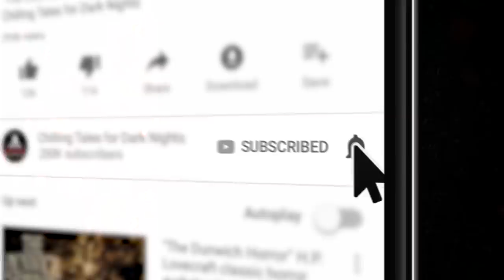HORROR STORYTIME: "I Found a Forum for Dead People" Creepypasta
One click leads to another, and before you know it you’ve tripped and fallen down the rabbit hole to the weirder parts of the internet...

Horror storytime with Otis Jiry, featuring full, unabridged narration / reading of the creepypasta story  "I Found a Forum for Dead People" by Richard Saxon (Redditor /u/RichardSaxon). Allow master storyteller Otis Jiry, host of the Scary Stories Told in the Dark podcast, to lull you to sleep with his relaxing voice, while he simultaneously tells a riveting tale of terror.

STORY CREDITS:
► Title: I Found a Forum for Dead People
► Written by: Richard Saxon (/u/RichardSaxon)
► Narration by: Otis Jiry
► Original Score: Nick Ledesma

ASMR HORROR STORYTIME: "I Found a Forum for Dead People" Creepypasta